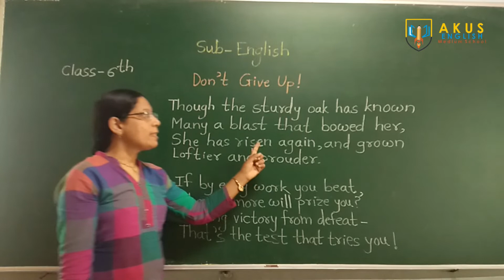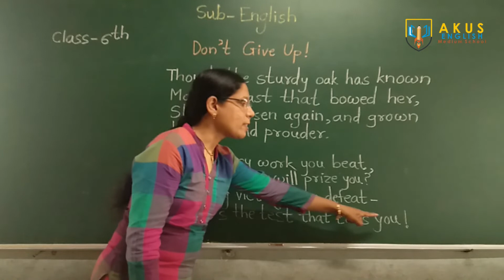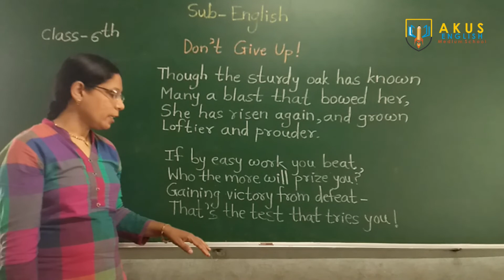Poem- Don't Give Up !----Part -2 Class: 6th